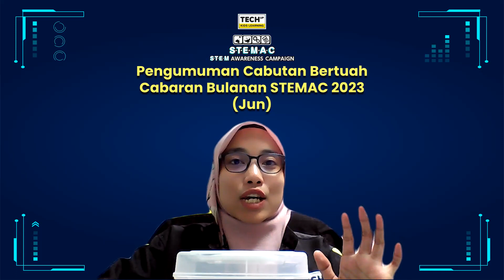Pengumuman - Cabutan Bertuah STEMAC Jun